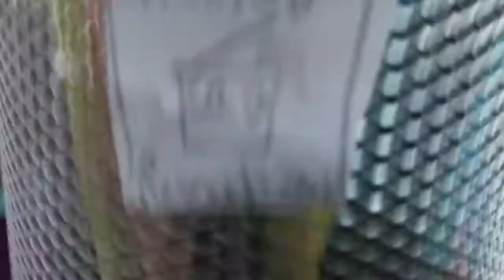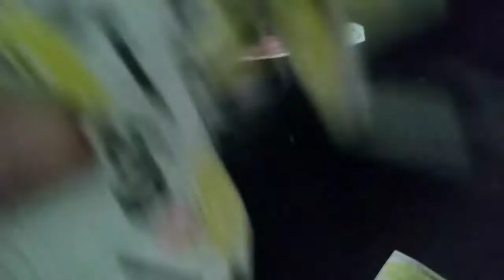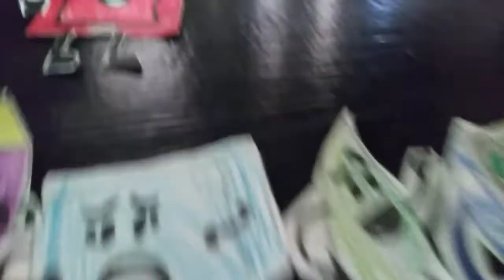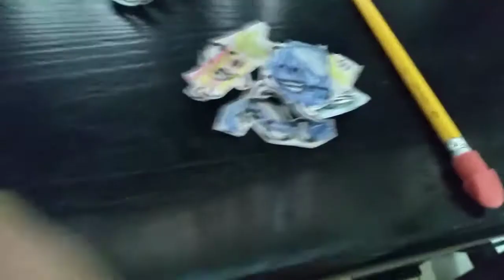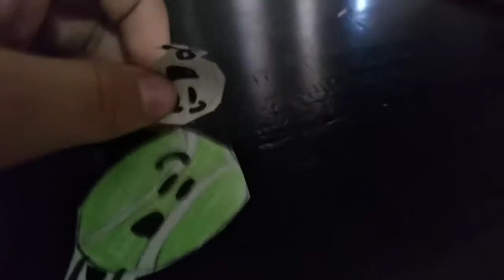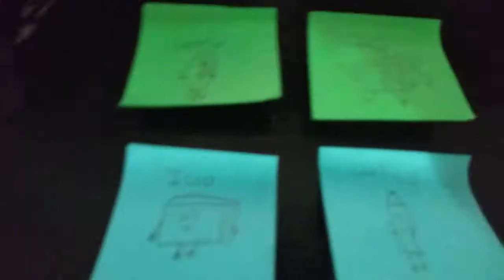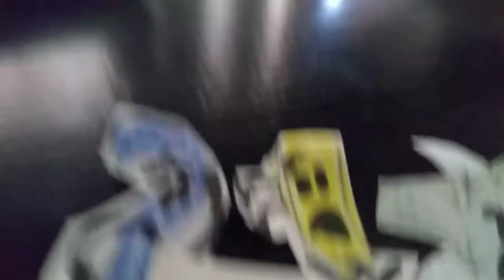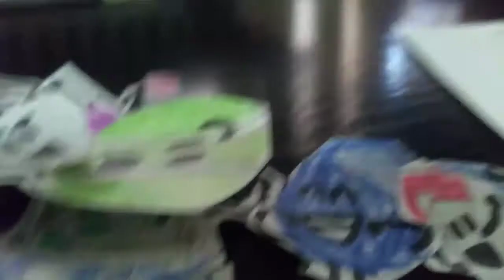BFPI 34: Running Faster Now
Hello. Pls recommend a Season 2 character we need more.